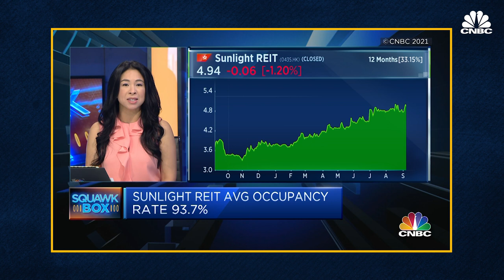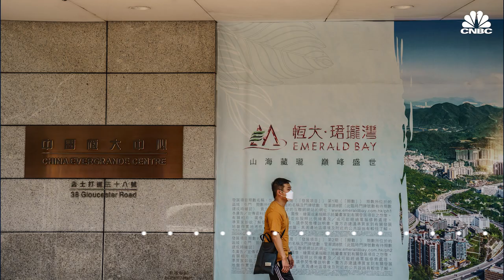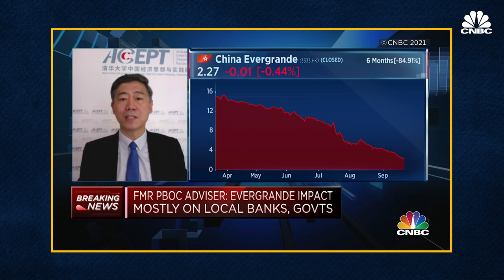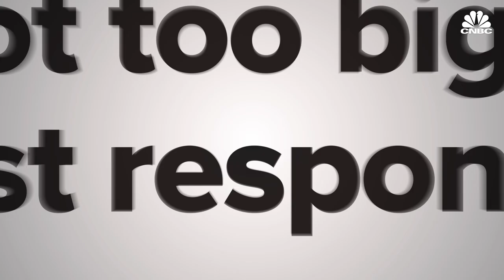Chinese property giant Evergrande has a huge debt problem – here's why you should care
Chinese real estate behemoth Evergrande faced its biggest crisis yet in September 2021, spooking markets and prompting comparisons to the collapse of U.S. investment bank Lehman Brothers in 2008.

Since the company’s founding in 1996 by Hui Ka Yan, it has since accumulated more than $300 billion in debt, making it the world’s most indebted developer.

“As Evergrande teeters on the edge of default, the collapse would have grave consequences for hundreds of thousands of property buyers and retail customers,” said CNBC Senior Correspondent Emily Tan.

Content:
00:00 Intro
01:14 Background of Evergrande
01:57 Evergrande's huge debt
02:43 People's Bank of China (PBOC)'s three red-lines & rationale
04:16 Domino effect of the Evergrande crisis
06:03 Is this China's 'Lehman moment'?
06:32 Will there be a bailout?
08:27 Biggest takeaway